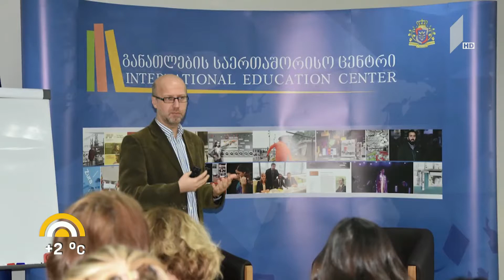TV Public Broadcaster – Intervista all’Ambasciatore Bartoli sulle borse di studio